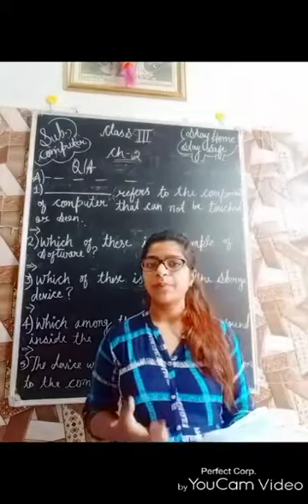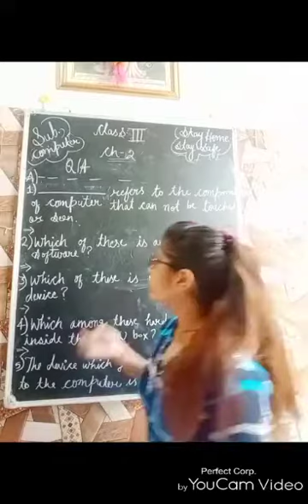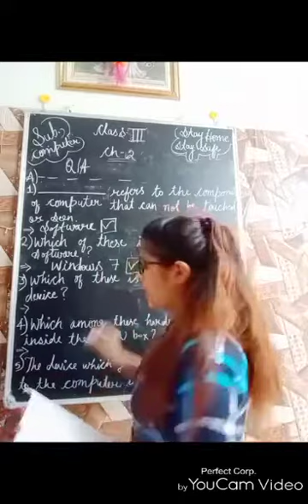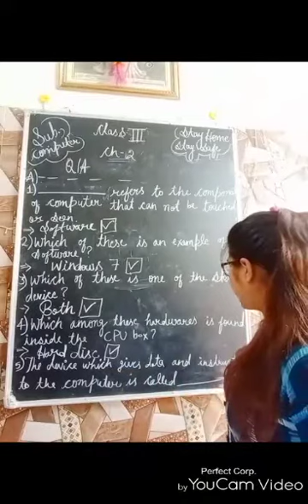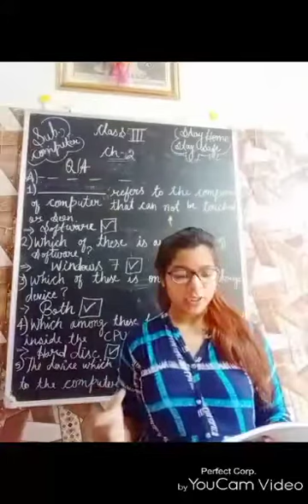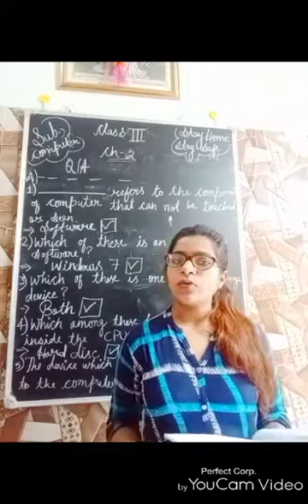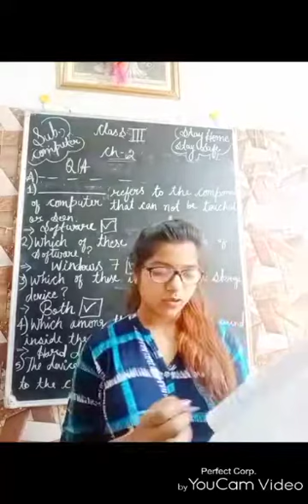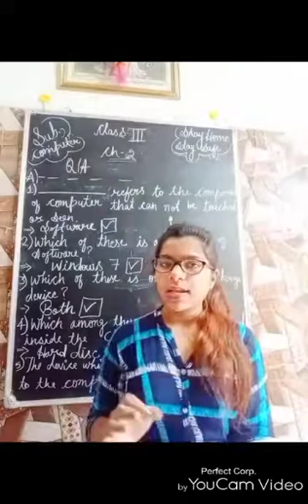Class 3rd Computer